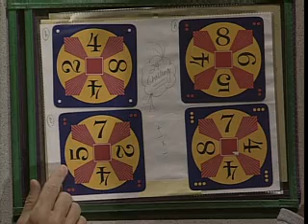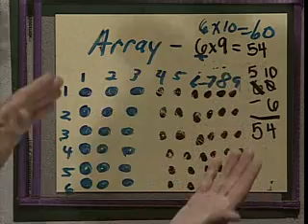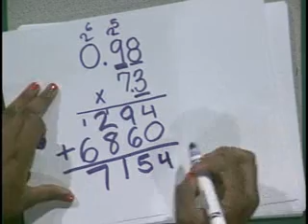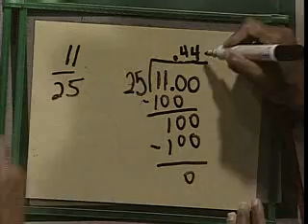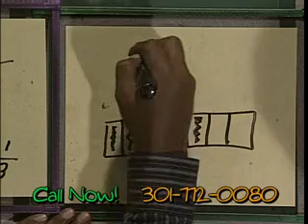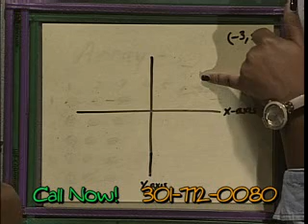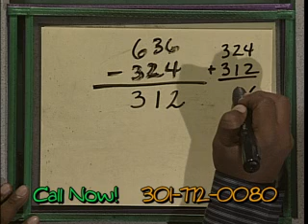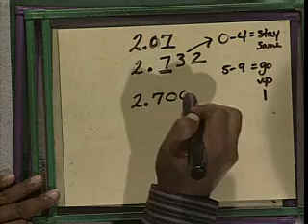Count On Us 10/15/14